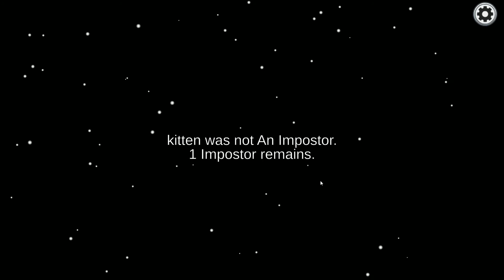Among Us with Friends Pt 3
In part 3 we have the worst time getting passed the Cleared and Safe to find this sneaky imposter. But have no fear, you can trust us to get the job done